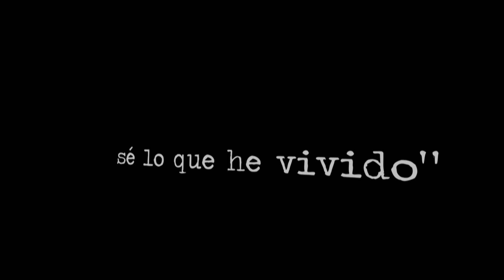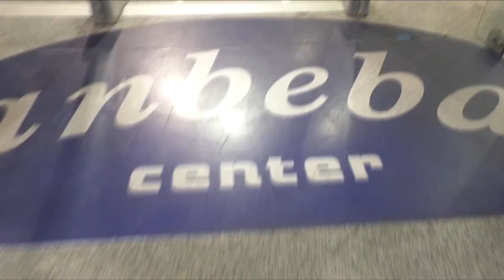TÓMATE UN RESPIRO 16 DE SEPTIEMBRE 2019